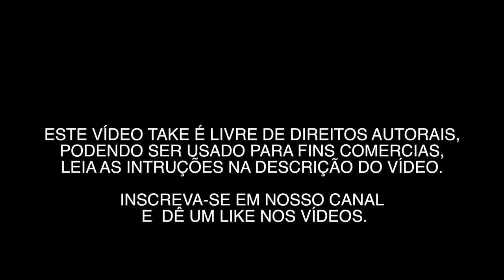USP 0005 - VÍDEOS GRÁTIS